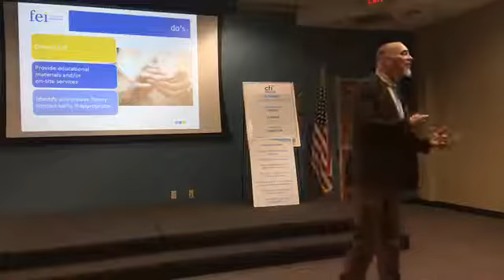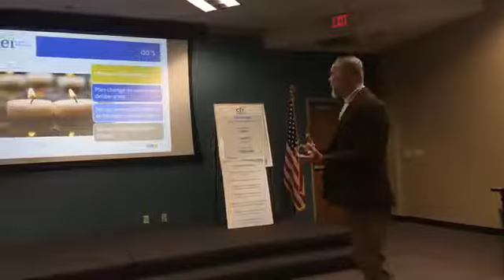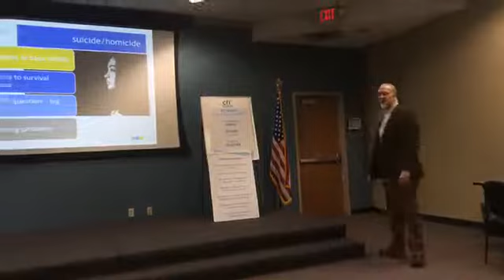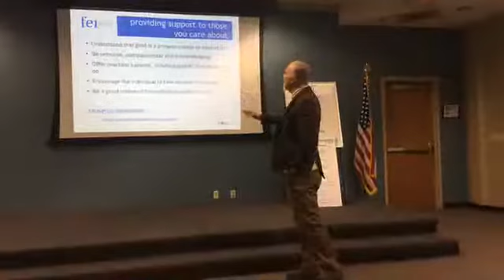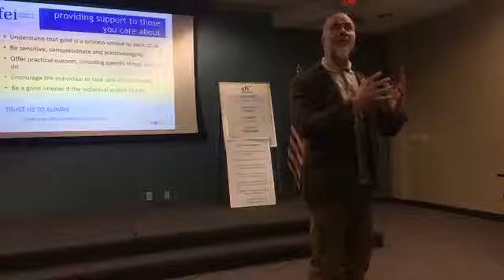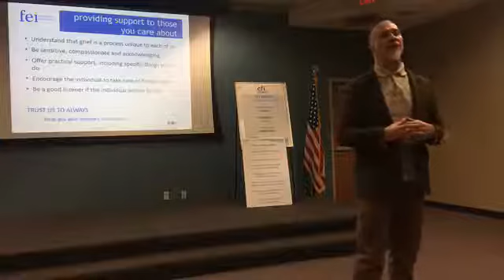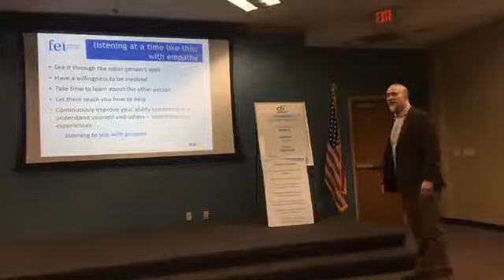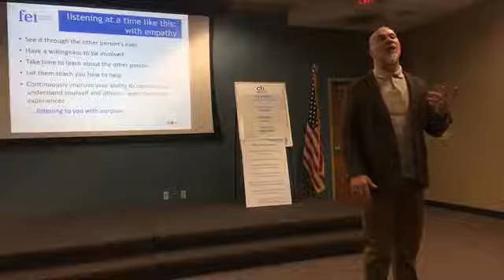Healing after the loss of a significant person; grief dos and don'ts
Randy Kratz of FEI Behavioral Health, led a discussion Nov. 22 about healing after the loss of a significant person.

Here is a clip of grief dos and don'ts.

His parting message: We all can help.